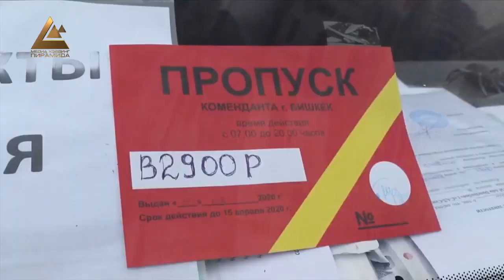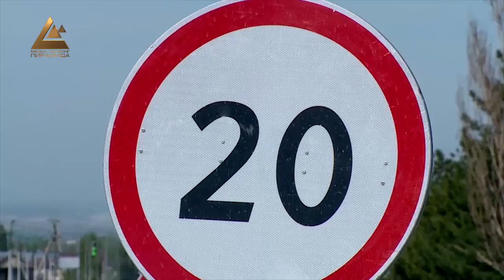Карантин режими өлкөнүн кайсы аймактарында калды?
11-майга караган түнү айрым аймактарга киргизилген өзгөчө абал режими аяктап, коменданттык саат жокко чыгарылды.  Бул инфекциянын жайылышына жол бербөө аракетинде жылыштар бар экендигин билдирет. Бирок илдетти жуктургандардын жаңы учурлары дагы деле катталып жаткандыктан 22-мартта кабыл алынган өзгөчө кырдаал режими уланды. Эми санитардык-карантиндик посттор эпидемиологиялык кырдаал турукташканга чейин иштейт. (2)Бир облустан экинчисине өтүү боюнча киргизилген чектөө күчүндө калып, көзөмөл күчөтүлдү. Ошол эле учурда Бишкек жана Ош шаарларында, Ат-Башы районунда жана Жалал-Абад облусундагы Чаткал районун Каныш-Кыя айыл аймагында эпидемиологиялык кырдаалдын оордугуна байланыштуу карантин киргизилди.